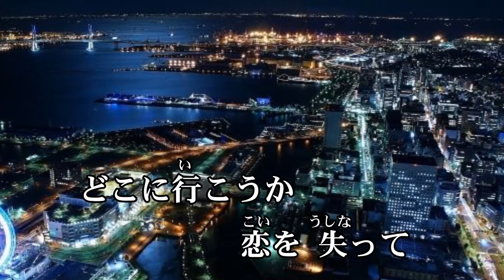新曲！ 河嶋けんじ C/W『芝浦ループ』cover by キー坊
河嶋けんじの新曲！ カップリング曲『芝浦ループ』です。
詞/伊藤美和 曲/小田純平 編曲/矢田部 正
軽快なサウンドをバックにとても乗りの良い曲です…　オススメ！